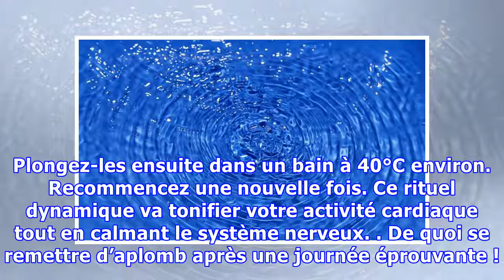Plongez vos bras dans l’eau froide puis dans l’eau chaude… effet garanti !